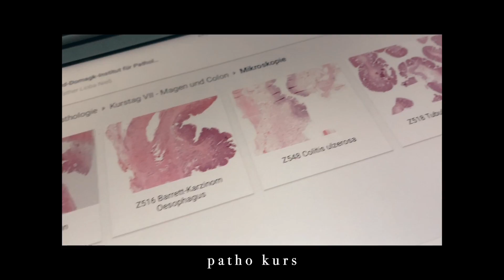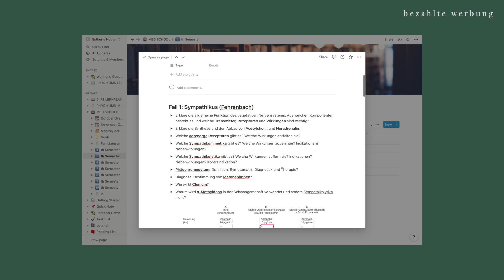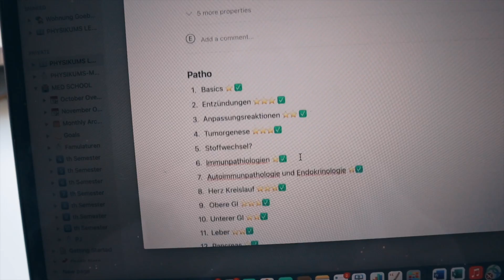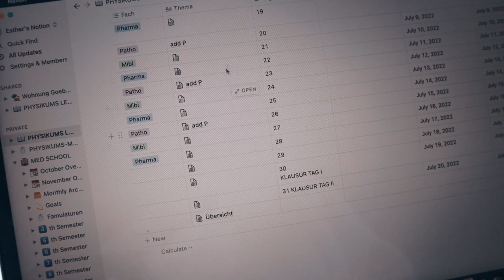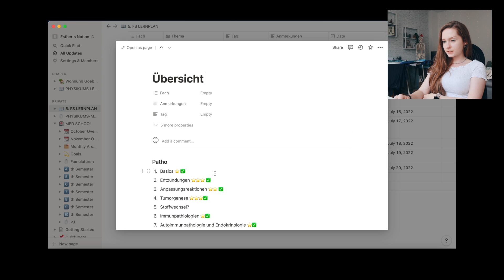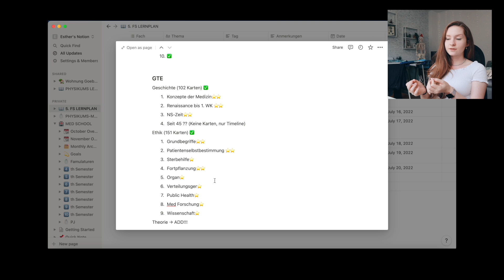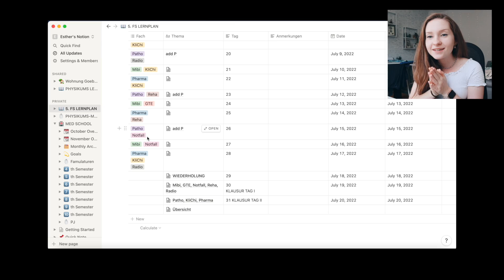Klausuren-Lernplan erstellen (Notion), Visitentraining & Umgang mit Misserfolgen || MEDIZIN UNI VLOG